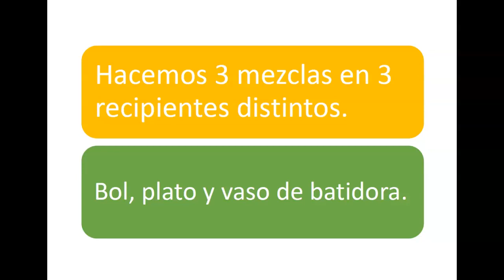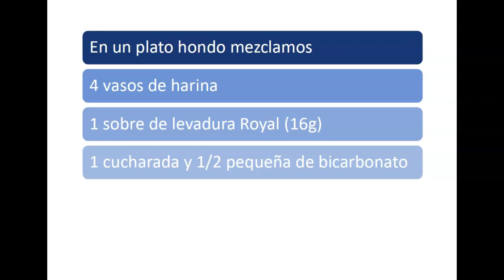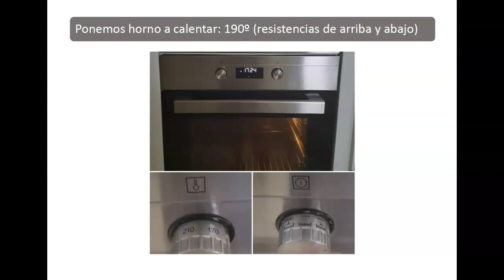Receta de cocina - Bizcocho con manzana y nueces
Hacemos 3 mezclas en 3 recipientes separados

En un bol mezclar con batidora
1 limón su raspadura y zumo de la mitad del limón .
3 vasos de azúcar
3 vasos de aceite
1 vaso de anís
0.5 cuchara pequeña de Canela

En un plato mezclamos
4 vasos de harina
1 sobre de levadura Royal (16g)
1.5 cuchara pequeña de bicarbonato

En vaso de batidora. Batir.
1 puñado de nueces
1.5 cuchara pequeña de matalauva (anís en grano)
4 huevos

Mezclamos todo primero con un batidor manual y después con batidora para que no le queden grumos

Bandeja de horno grande
Papel de horno
Se vierte la mezcla
Se le ponen los trozos de 1.5 manzanas
Se pone horno a calentar mientras se le ponen las nueces (partidas previamente) al bizcocho

Se mete en horno 40 minutos